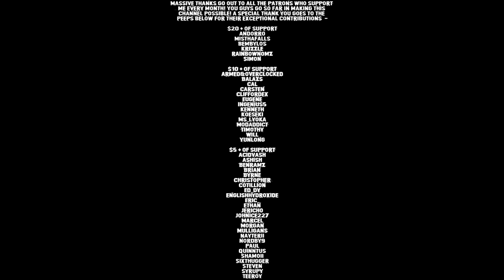Just a Little Bit of Shenanigans! - Supreme Commander: Forged Alliance